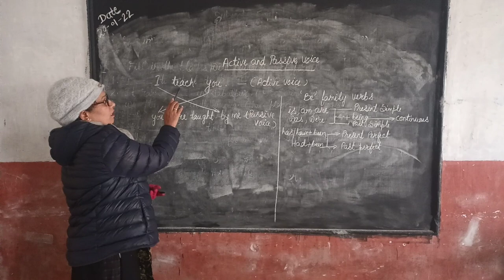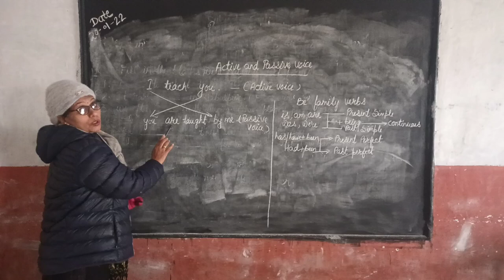active and passive voice